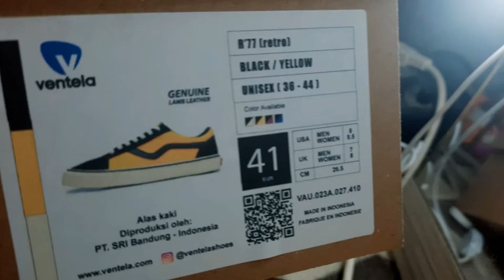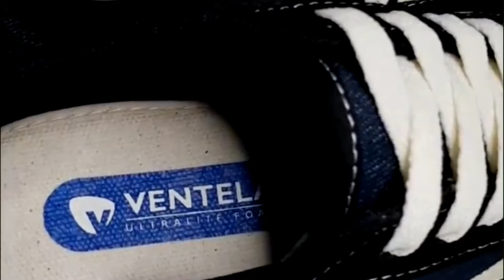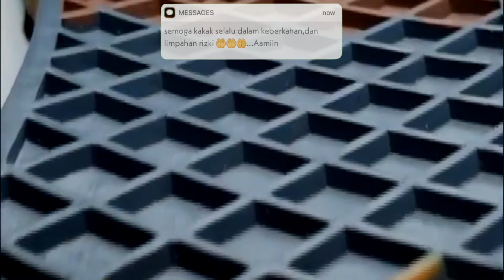⛔ WARNING ⛔ VENTELA R77 ??? APAAN LAGI INI?!!